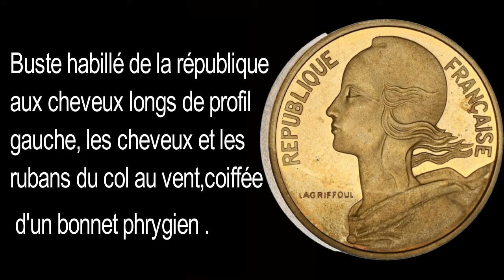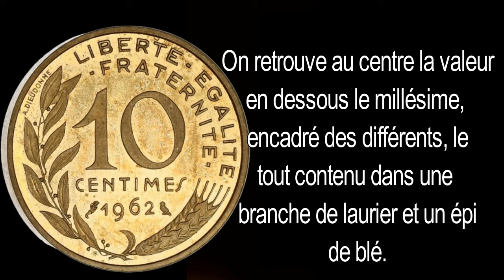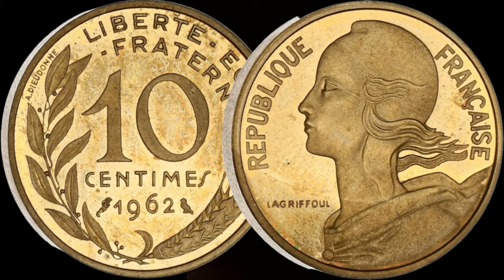Pièce RARE de 10 centimes Marianne 1962 avec une valeur de 180€ !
cette Pièce de 10 centimes Marianne 1962 vaut 180€ ne la jetez pas

 sur cette vidéo : cette Pièce de 10 centimes Marianne 1962 vaut 180€ ne la jetez pas

▬▬▬▬▬▬▬▬▬ CONTACT EMAIL ▬▬▬▬▬▬▬▬▬▬